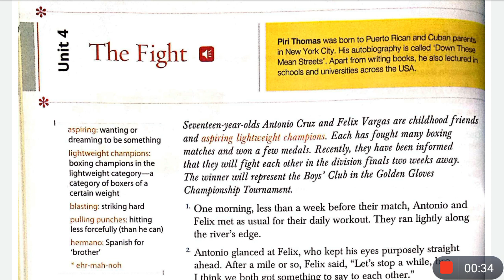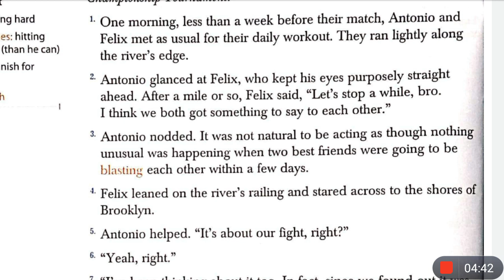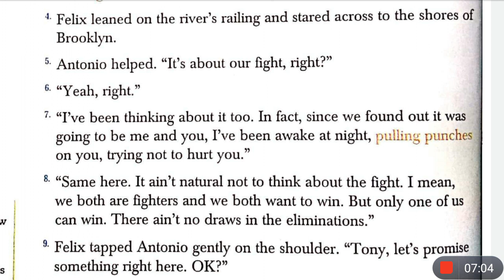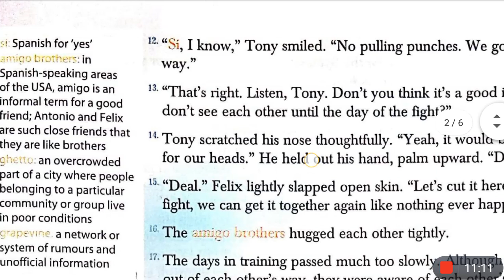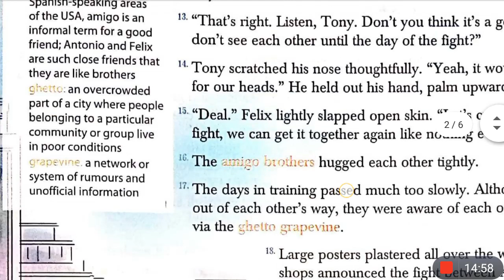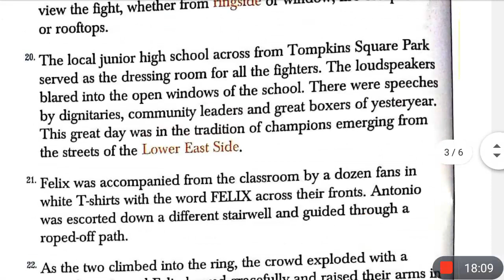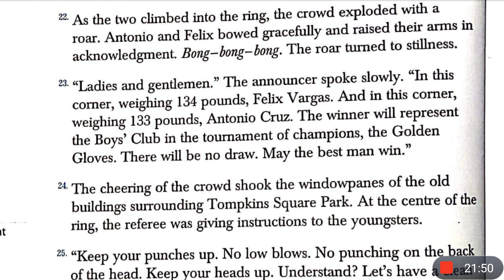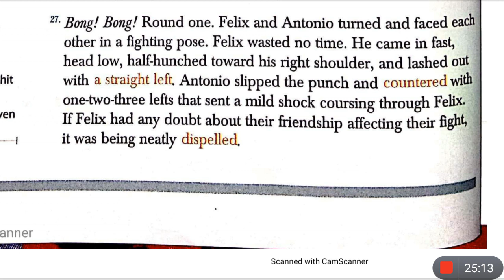The Fight Story In Hindi | By Piri Thomas | Class 7 | Unit 4 | Gulmohar English Reader | Part 1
This is the Hindi explanation of the chapter The Fight by Piri Thomas from gulmohar english reader for class 7 cbse. I've explained this chapter in a very simple and special way line by line from English to Hindi for better understanding.